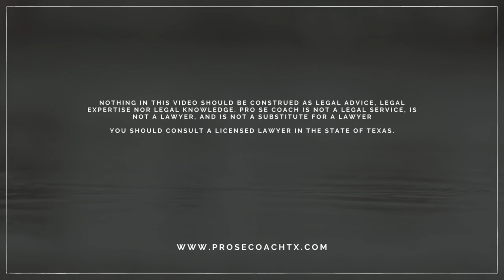You do NOT want a GAL/Amicus/Expert in your Texas Family Law case!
Lots of courts like to appoint a GAL / AMICUS / EXPERT to your case. If you experience this, AVOID AT ALL COSTS!

You do NOT need a lawyer to get divorced, get a modification, or file for enforcement!! you do NOT need a lawyer!! Save yourself $20k+ and advocated for yourself!

Ben Schooley is Texas' first and only Pro Se "coach".
Working with clients throughout the State, Ben helps Pro Se litigants strategize their case, figure out their next steps, assists them with the motions that they need (and provides them the motions), and works heavily with hearing preparation as well as the mental and emotional weight that come with Family Law.

Ben is not a lawyer, is not a substitute for a lawyer, and does not give legal advice. Instead, he's your best advocate in the family law circus and wants to help you find justice for you and your family.